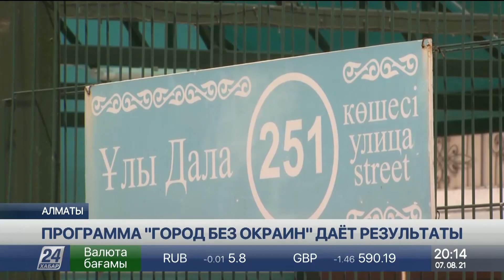«Город без окраин»: как изменились микрорайоны в Алматы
В крупнейшем городе Казахстана реализуется комплексная программа развития «Новый Алматы». Ее цель - применения в мегаполисе принципа «Город без окраин». Необходимой социальной инфраструктурой обеспечивают те районы, которые относительно недавно стали частью города, рассказывает корреспондент «Хабар 24».